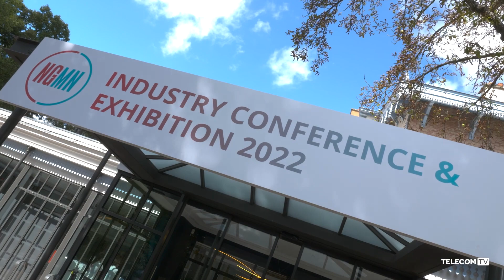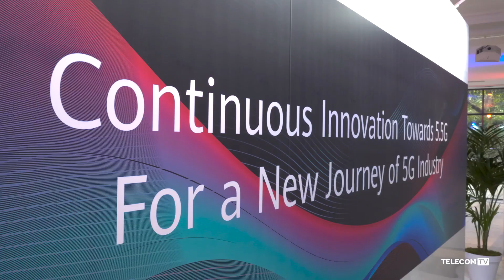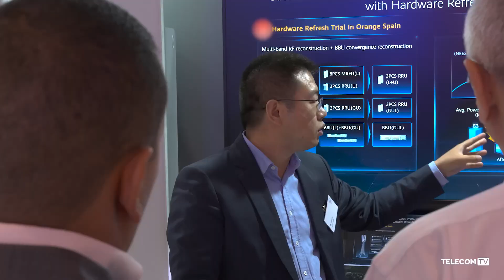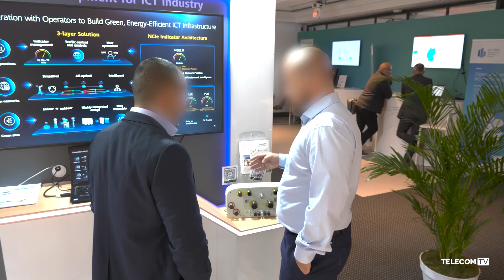How Huawei is enabling green future networks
Dr Philip Song, chief marketing officer for the Carrier Business Group at Huawei, discusses the challenges that mobile operators face as they carry increasing volumes of data traffic while trying to reduce their power consumption levels and carbon footprints, and explains what Huawei is doing to help those operators achieve their green network goals.

Featuring: Dr. Philip (Xiaodi) Song, Chief Marketing Officer, Huawei Carrier BG